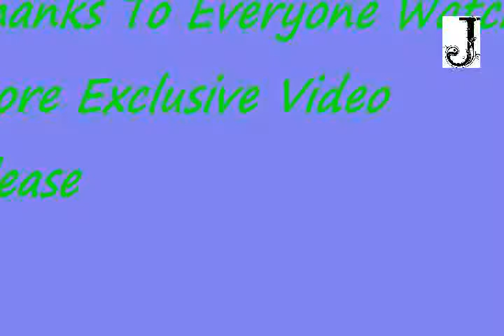10 Most Beautiful Beaches in The World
5. Maya Bay – Ko Phi Phi – Thailand
Maya Bay Ko Phi Phi
Maya Bay is a white sand beach hugged by steep limestone cliffs. Coral reefs make it an excellent spot for snorkeling. This strikingly beautiful beach has seen its popularity skyrocket after featuring in the Leonardo DiCaprio film The Beach, but it’s still worth visiting for the dramatic setting and marvellous snorkelling opportunities. Thousands of people visit the bay every day, so if you want to avoid the crowds, try to visit early in the morning or after 5 p.m.

4. Whitehaven – Queensland – Australia
Whitehaven Queensland
It’s difficult to pick a favourite in a country known for its beautiful beaches, but if you’re looking for unspoilt, flawless natural beauty, the fine sands of Whitehaven in Australia’s Whitsunday Islands are a strong contender. With more than four kilometers of sand that is 98 percent pure silica, so clean it squeaks. Whitehaven Beach is part of the Whitsunday Islands National Park. There is a bit of effort involved in getting here, but the pay-off is a spectacularly scenic location that is still relatively quiet once the daytrippers have left for the evening.

3. Matira – Bora Bora – Tahiti
Matira Bora BoraTahiti
Bora Bora is one of the magical islands that make up French Polynesia in the South Pacific. This Island is like the Gwyneth Paltrow of beaches — a little too perfect to be believable. But the spell that this small island is a major international tourist destination, famous for its aqua-centric luxury resorts. But its best spot, Matira Beach, reminds you why places like this become popular in the first place. Feed sharks, hunt for black pearls, look through World War II memorabilia or just laze on the sand. At the world’s greatest beach, life takes you easy. Fly to Papeete in Tahiti, about seven and a half hours from Los Angeles. Then catch a flight to Bora Bora’s tiny airport on Motu Mute.

Advertisement

2. Sun Island – Maldives
Sun Island Maldives
Recognized as the world’s best and one of the most beautiful beaches, located in a beach-lover’s paradise, Maldives. This diamond in the middle of the Indian Ocean has become a favorite with celebs and rich honeymooners drawn by the thought of sleeping over the water, literally. If you want to be as near as possible to the water, you can do no better – especially at Sun Island Beach, where many resorts offer luxury bungalows on stilts in the water, where you can be sent to sleep with the sound of real water lapping at your doorstep. Nearby coral reefs attract thousands of tropical fish, snorkelers and divers.
But you don’t even need to be a water baby to enjoy the scenery — parts of the reef are visible from the beach, so clear is the water.

1. Anse Source d’Argent – Seychelles
Anse Source d’Argent Seychelles
On the top of the most beautiful Beaches around the world Anse Source d’Argent, located in La Digue, the third largest inhabited island of the Seychelles. A major contender for the top spot, this ribbon of sand on the island, La Digue, mixes salt-white and flamingo-pink sands to create one of the most photographed beaches in the world.
A reef keeps the water calm, so make the most of rental snorkels to explore the shallow waters, after which you can explore granite boulders further inland.
The nearby restaurant, Lanbousir, offers local Creole dishes, including the tempting fruit-bat curry. DIY lovers can fix their own picnic from a supermarket just five minutes from the beach.
From the Seychelles’ main island of Mahe, take a ferry to the jetty at La Passe, on La Dique Island. From there flag down an ox-cart to L’Union Estate. A footpath leads to Anse Source d’Argent. There’s a small entrance fee for non-residents. Source 1-Top 10 Most Common Signs of Pregnancy